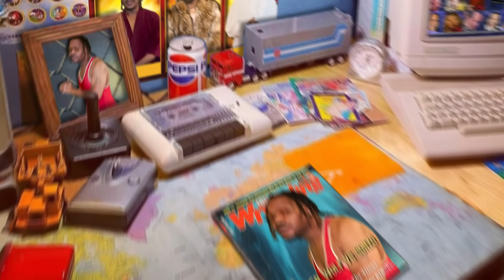Chilly Gonzales - Open the Kimono (feat. Bruiser Wolf) (Official Video)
"Open the Kimono (feat. Bruiser Wolf)"
Written by Jason “Chilly Gonzales” Beck and Devaul Deniro Neal
"Gonzo"
Written by Jason “Chilly Gonzales” Beck
Published by Gentle Threat Ltd (SACEM)

Directed by Tez @tezokay
Creative Supervisor : Francis Salvator @francissalvator
Production Manager: Victor Sonier ‪@lewacko‬

Join G Class - A space for rare and exclusive videos, invitations to private concerts, goodies you won’t find anywhere else and concert ticket Pre-Sales